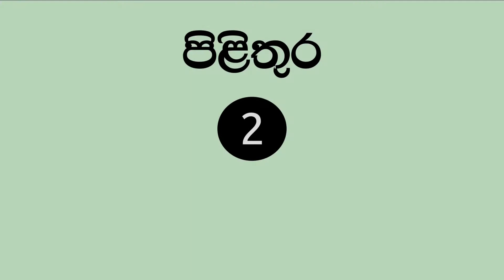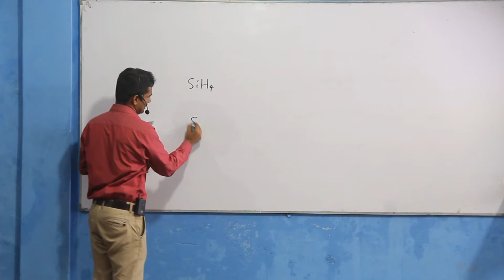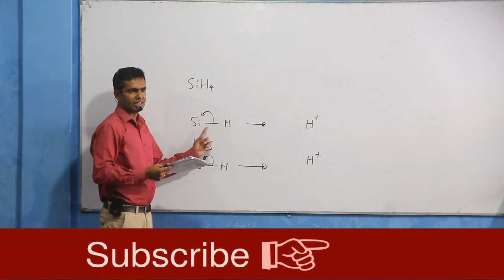Chemistry-Sinhala-Lessons-amila-past-papers 2018 MCQ 08